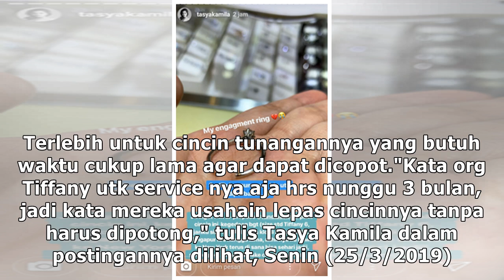Tasya Kamila Lebih Baik Cincin Dipotong daripada Jari Membusuk